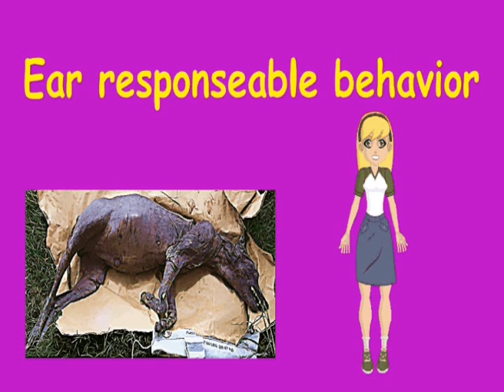Mysterious creature attacks livestock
A mysterious event is happening in Kentucky as a mysterious creature possibly El chupacabra is leaving many livestock earless.